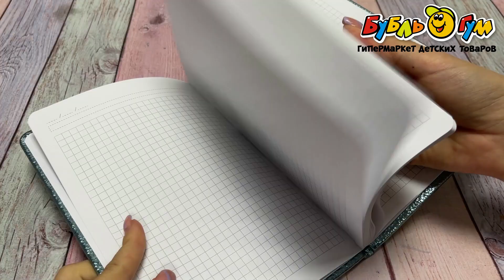Блокнот Зайка в ассортименте